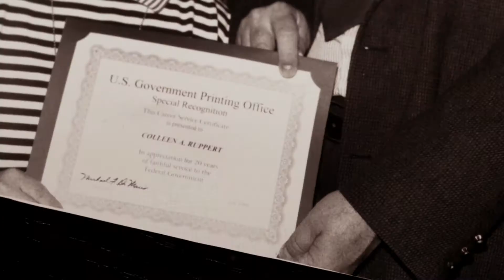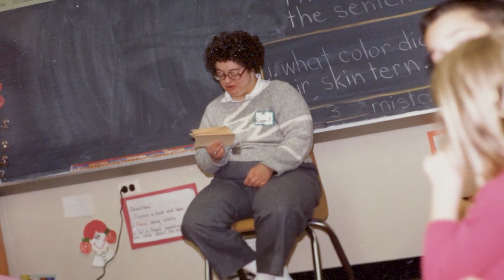Colleen's Story - Child Development Centers at Easterseals DC MD VA